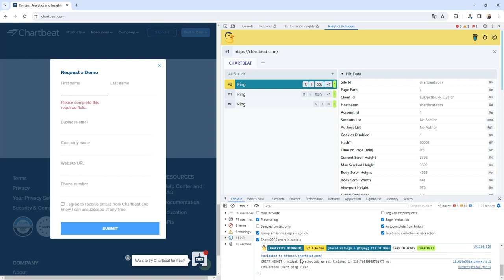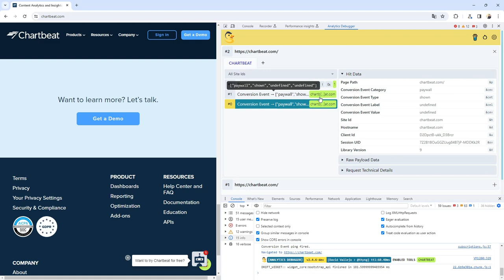Analytics Debugger - Chartbeat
Chartbeat support coming to Analytics Debugger